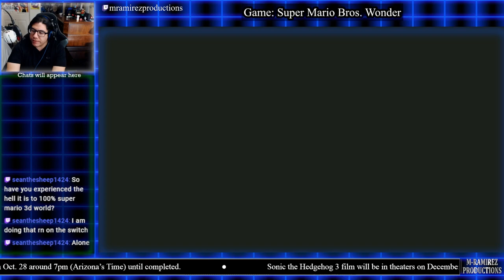Let's play Super Mario Bros Wonder! #14: Final Boss Battle!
Game: Super Mario Bros Wonder

This is it—the final battle against Bowser! I finally reached Bowser while live streaming.
This is Marcos from M-Ramirezproductions. As I mentioned in the title, I am finally playing this game. I've played the demo many times at Walmart and Best Buy; this game was so much fun! Now, I decide to get it. This is a blind gameplay.
For my next upcoming gameplay, I'll be playing Daisy since she is one of my favorites. I may choose Yoshi sometimes.
It feels good to return to livestream!

Enjoy! More live streams are coming in the future!